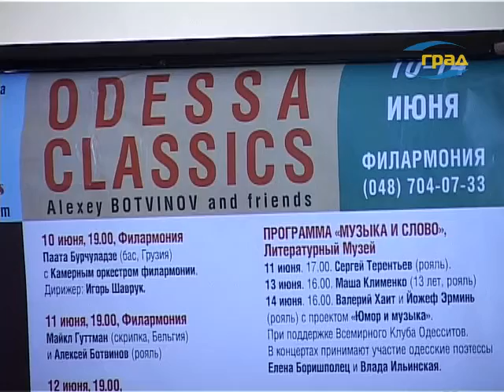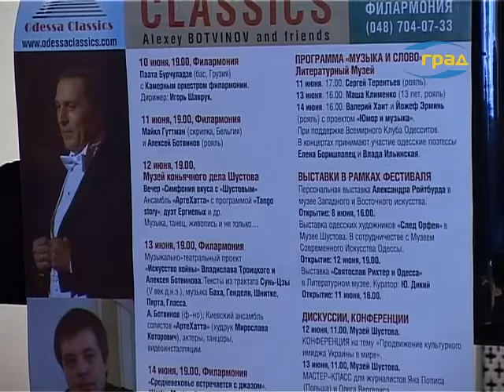Музыкально-театральная постановка «Искусство войны»